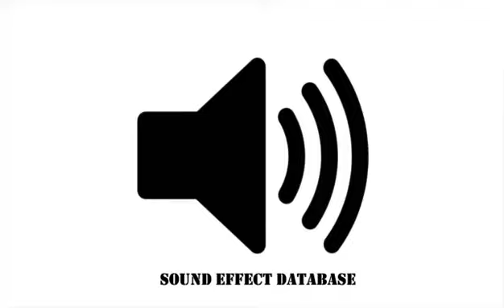Cartoon Jump Sound Effect (#2)